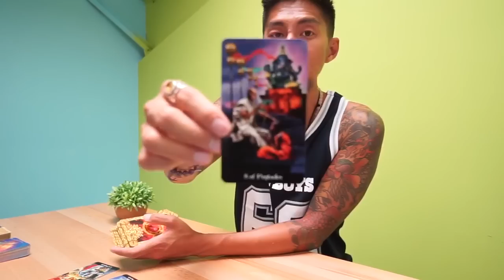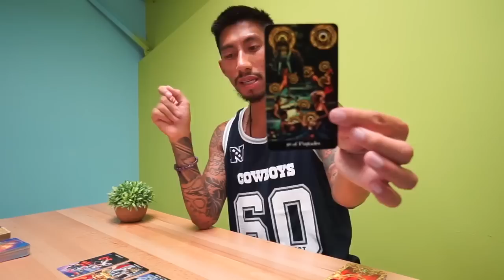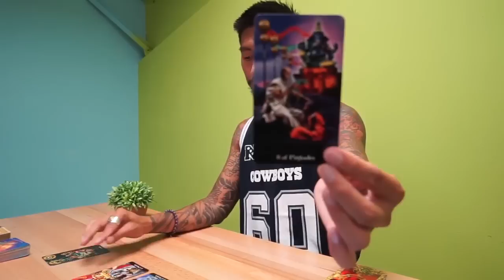CANCER " CURRENT SITUATION, WHAT WILL HAPPEN?" AUG 11-13